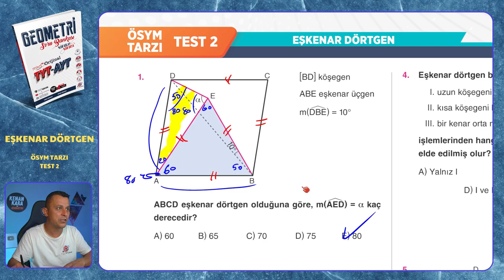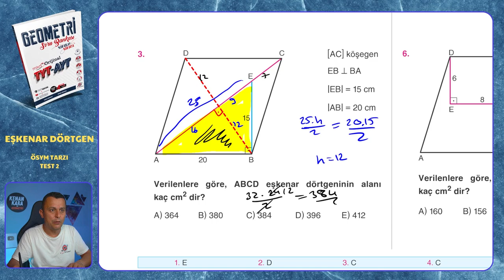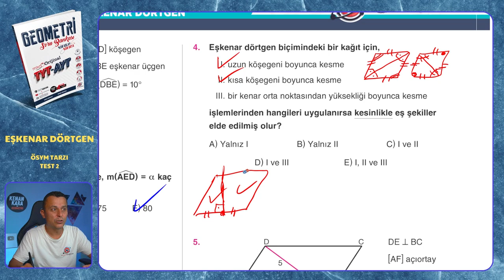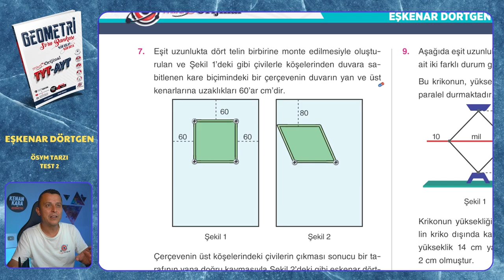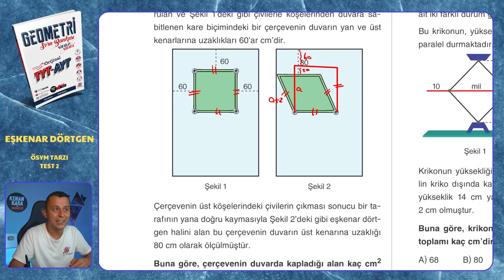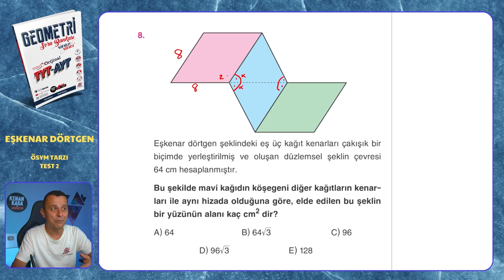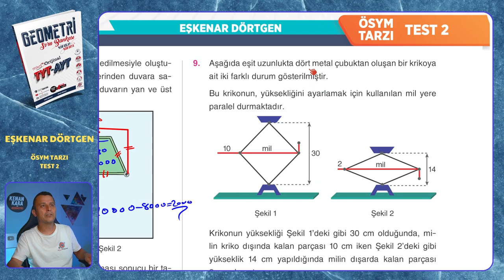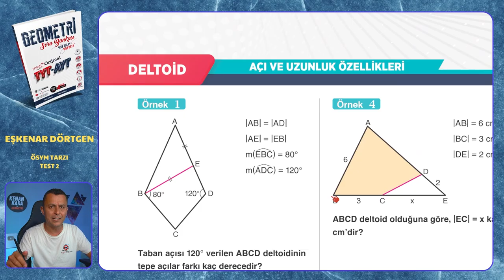ÖSYM TARZI TEST 2 | Eşkenar Dörtgen | Mikro Orijinal Geometri Soru Bankası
Mikro Orijinal Geometri Soru Bankası kitabındaki, Eşkenar Dörtgen konusundaki ÖSYM TARZI TEST 2 testinin çözümü